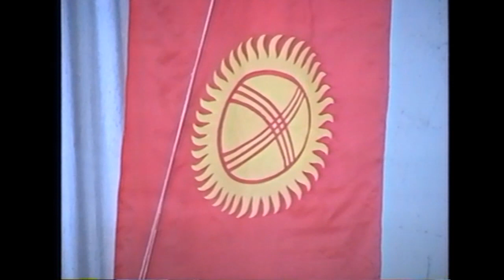ГРЕКО-РИМСКАЯ БОРЬБА. Чемпионат Кыргызстана 2001 года. Финал.